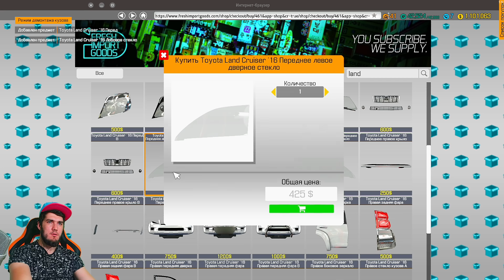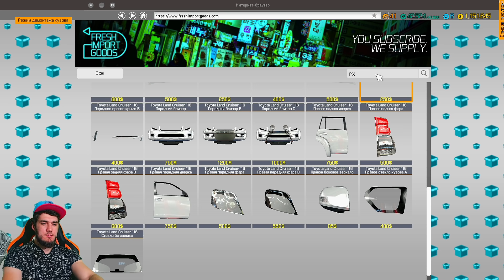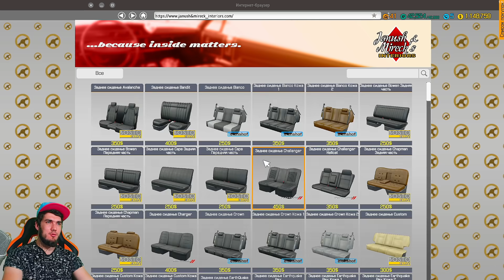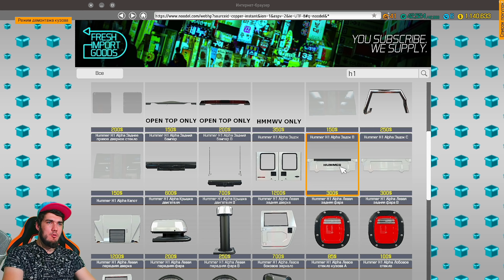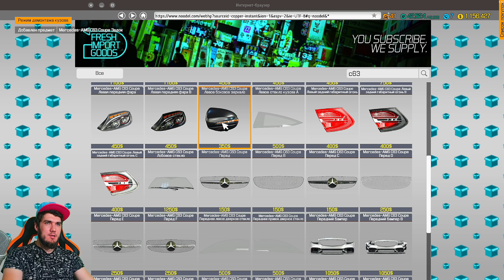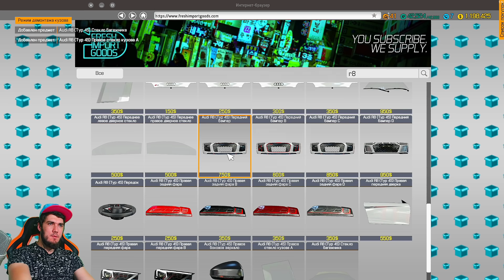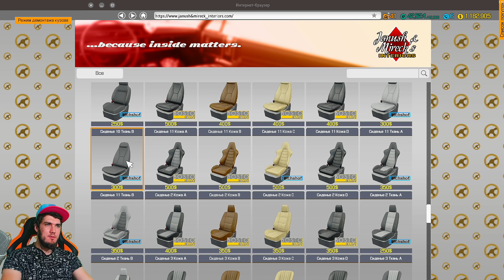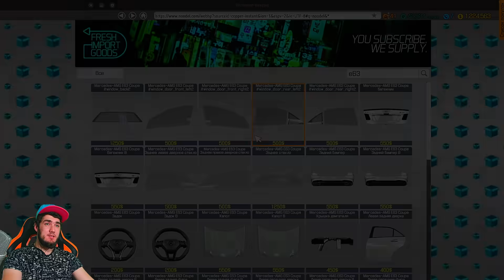ПЕРЕКУП ЧЕЛЕНЖ - ЗАРАБОТАТЬ 100.000 за 1 час - CAR MECHANIC СИМУЛЯТОР АВТО МЕХАНИКА